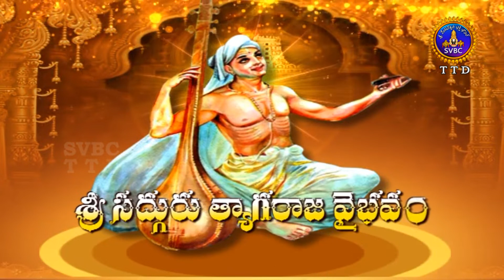శ్రీ సద్గురు త్యాగరాజ వైభవం | SRI SADHGURU TYAGARAJA VAIBHAVAM | EP 10 | 28-04-2021 | SVBC TTD